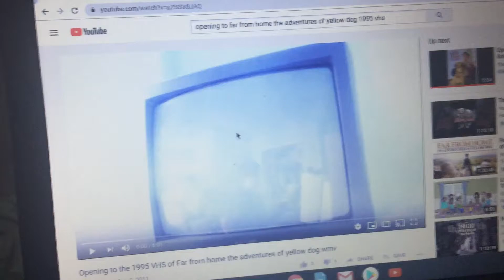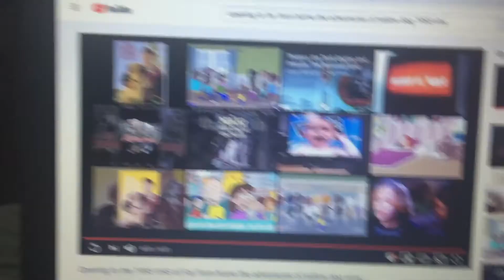Opening to far from home the adventures of yellow dog 1995 VHS